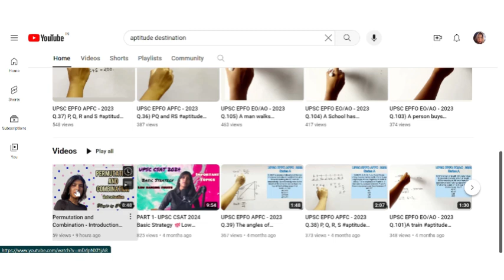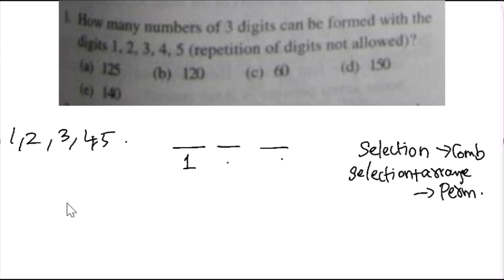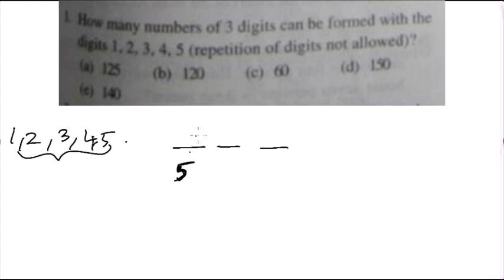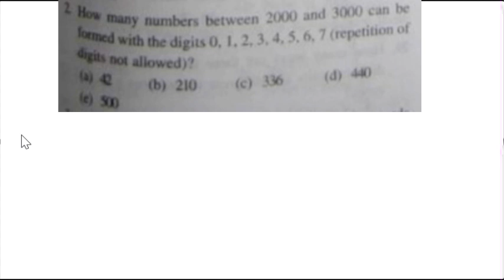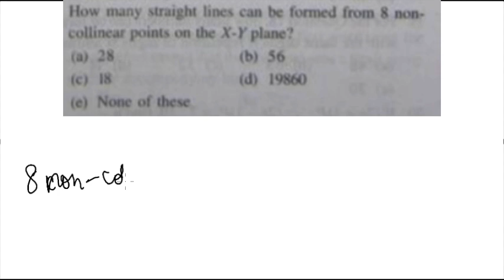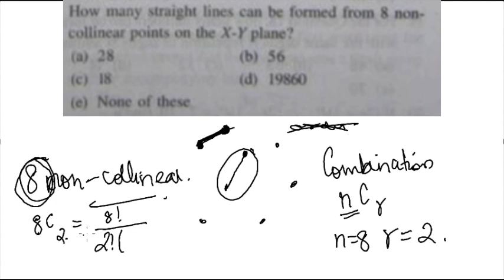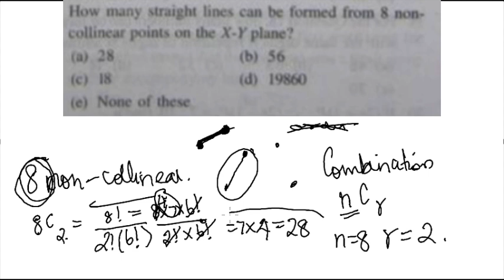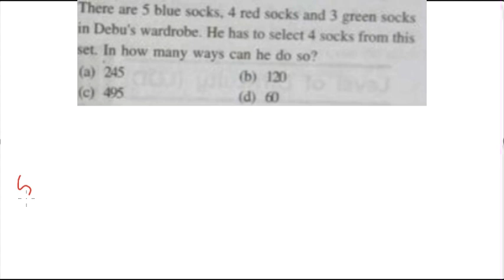Permutation and Combination - LOD 1 Part 1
This is Level Of Difficulty 1 Part 1 of Permutation and Combination.

Do watch the introductory video of this topic to have a good understanding